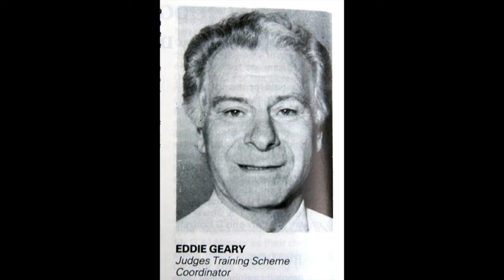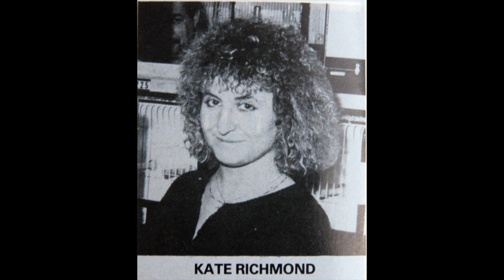Old images of Budgie Fanciers by Mick Freakley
Images of iconic exhibition budgerigar breeders over many decades.